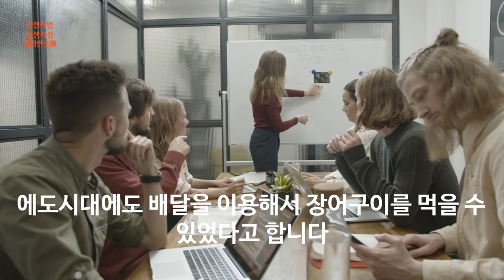원조 장어덮밥은 시부야 ft. 히츠마부시